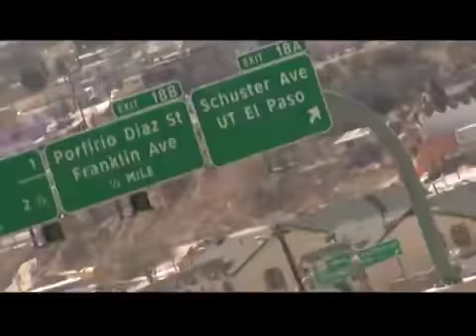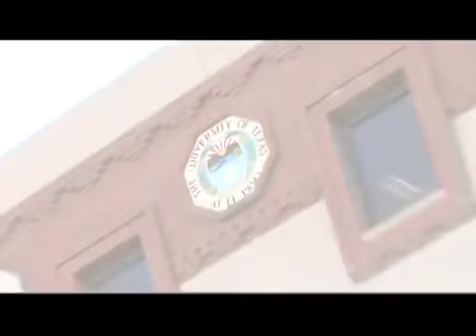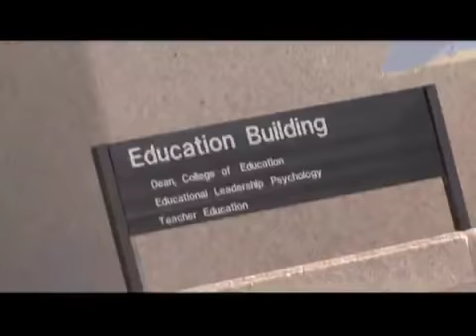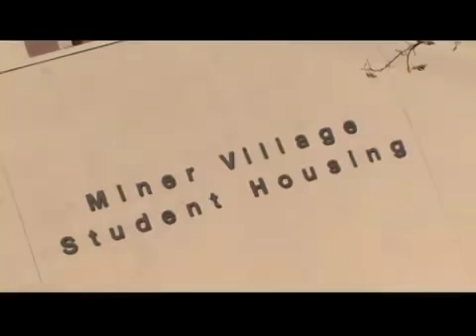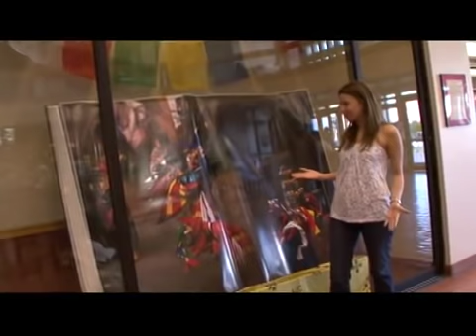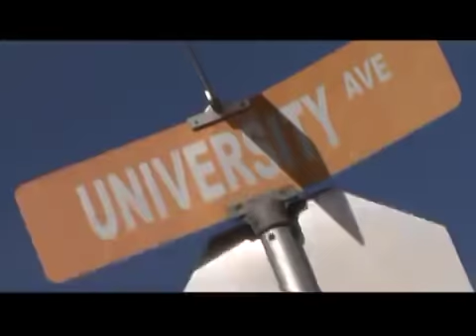University of Texas at El Paso